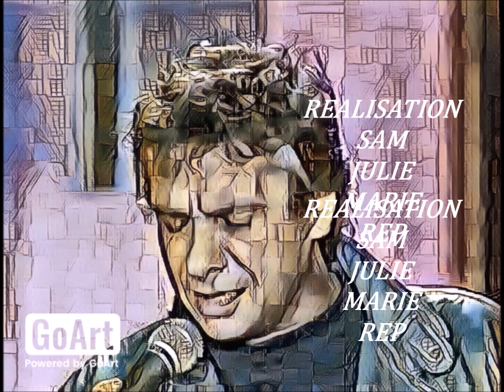Michel Sardou / Même si (2004 version 2024)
Paroles : Michel Sardou - J. Kapler